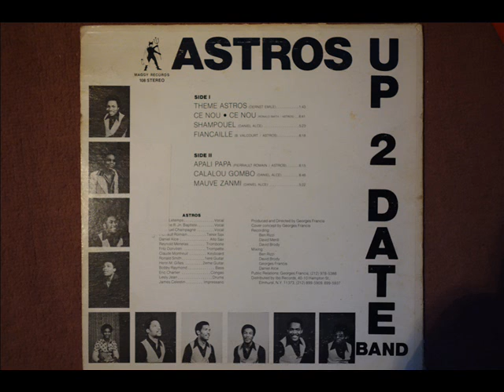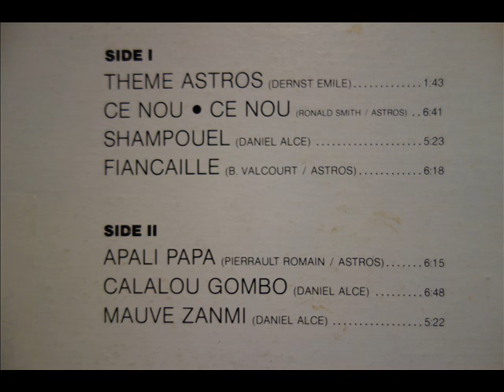Up 2 Date Band -- Astros / Mauve Zanmi / 1976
Tiré de l'Album : Astros
B3: Mauve Zanmi
Label: Maggy Records ‎– MAGGY 107 (US)